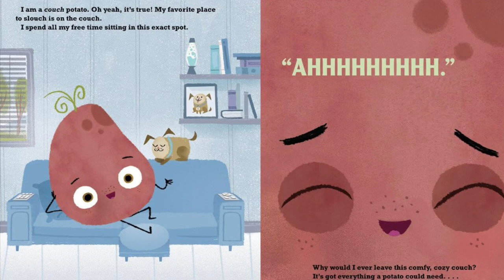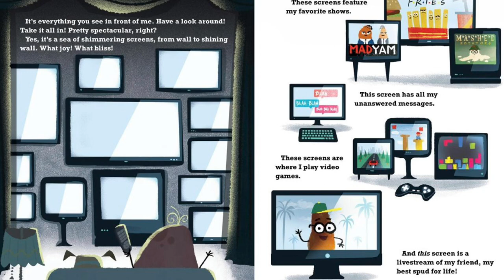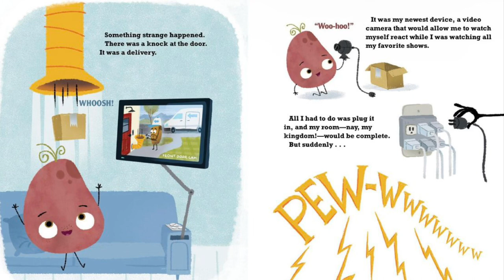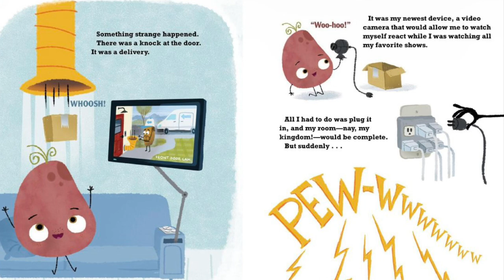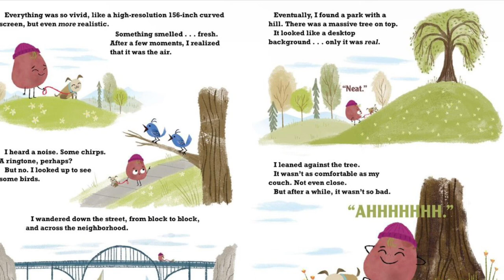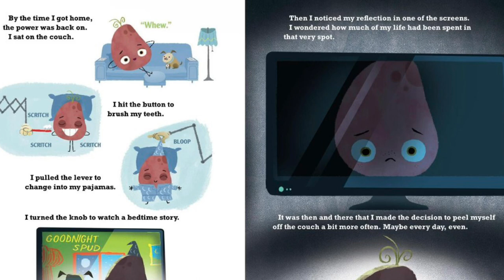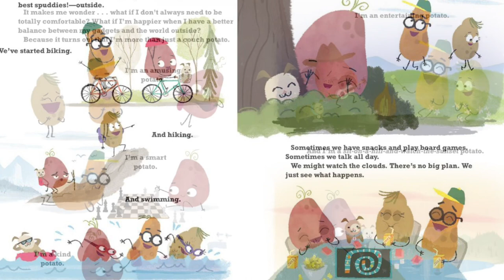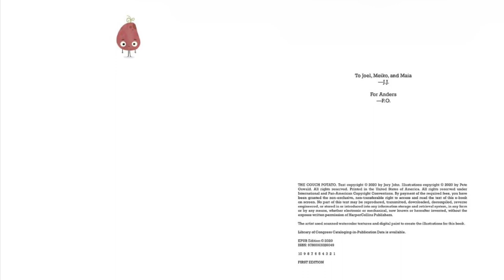The Couch Potato 🛋️🥔| Read aloud | Storytime for kids | A lesson about screen time 📺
Hi friends!

Welcome to Story world 📖🌎

Today we will be reading The Couch Potato by Jory John and Pete Oswald.

A story about a little potato who loves TV and all the gadgets.

He learns a valuable lesson the day the power goes out!

Please consider supporting the authors of this book by purchasing a copy for your home library.

You can find the book here:

Lots more story fun to come!